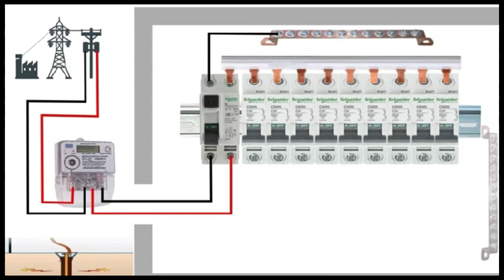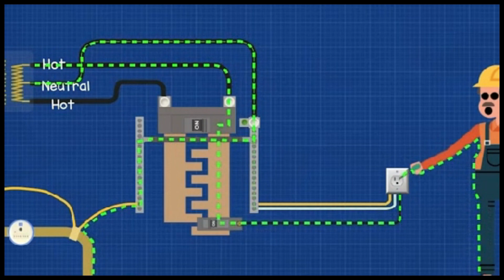Why trip switch and earth wire are important, how to save life in case of electric shock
මට කියලා මහන මැෂින් හදාගන්න විතරක් 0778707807 ට කතා කරන්න. ඇවිත් හදල දෙන්නං, මැෂින් එක  අරගන ආවත් කමක් නැ. හදන හැටි අහගන්න, වෙන උපදෙසක් ගන්න, කෝල් කරන්න එපා. ඔයාල අහන හැම ප්‍රශ්නයකටම වීඩියෝ මගින් දැනටමත් උත්තර දීලා තියනවා. වීඩියෝ බලලා ඉගන ගන්න. ඔයාලගේ ලේසියට, කම්මැලිකමට, මට කෝල් කරල කරදර කරන්ඩ එපා. මොනම හේතුවකටවත් දුරකථනයෙන් උපදෙස් දෙන්නේ නෑ. මේක නොදැක්කා වාගේ කතා කරන්ඩ එපා, වැඩක් වෙන්නේ නෑ මම උත්තර දෙන්නේ නෑ.